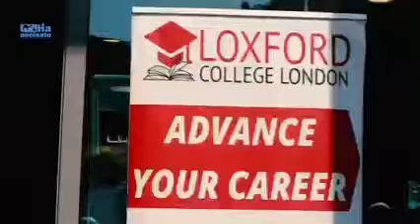Wareysi Sh Usuuli